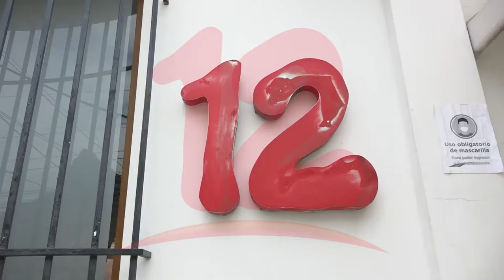Canal 12 ha sido uno de los pocos espacios que tiene la oposición para manifestarse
NosResistimosAlEmbargo Embargo a canal 12 significa que se está violentando la libertad de expresión tanto nacional e internacional, dijo el politólogo Michael Ruiz.